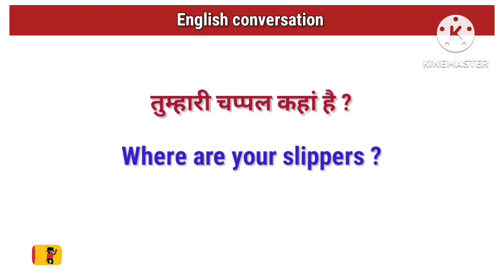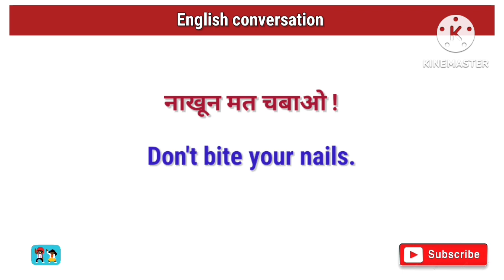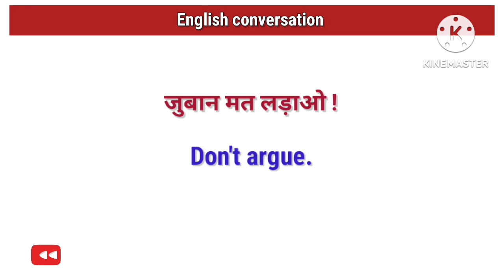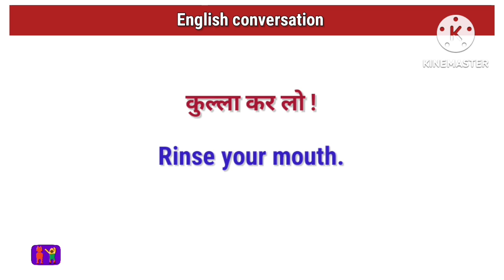Daily use English sentences in Hindi | Roj ke English wakya kaise bole | spoken english